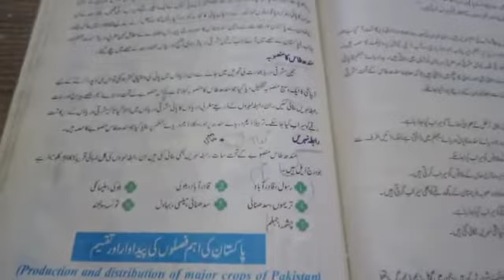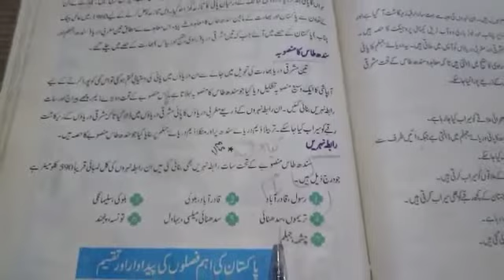Class 10th Shahwar Group of Schools Pst L70 Video prepared by Sir Abdul Karim